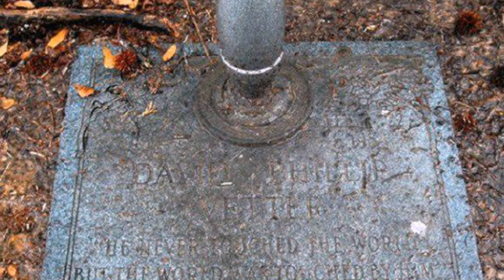12 ЙИЛ ШАР ИЧИДА ЯШАГАН ИММУНИТЕТСИЗ БОЛА